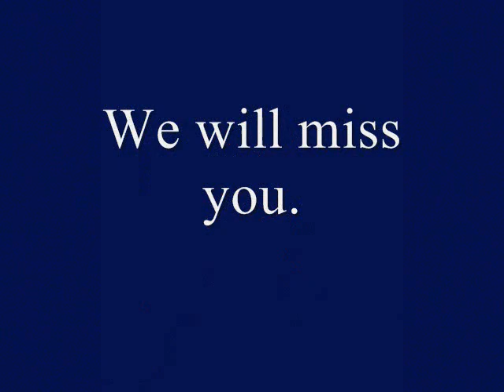Larry Sullivan Memorial Slideshow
This is a slideshow that I threw together to remeber my father, Larry Sullivan. We will miss You Dad.